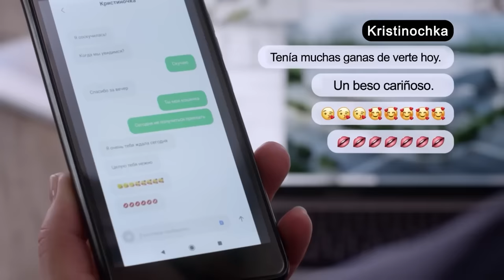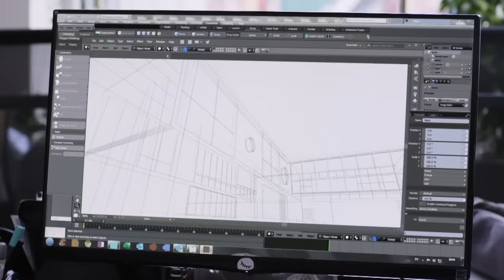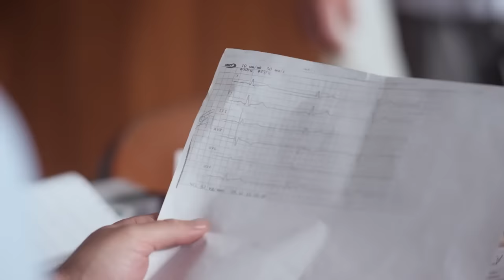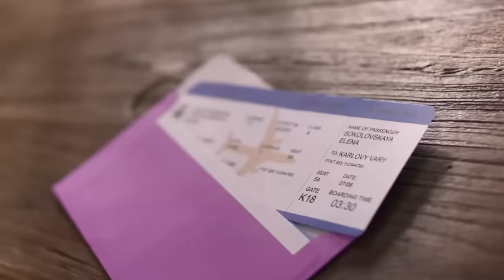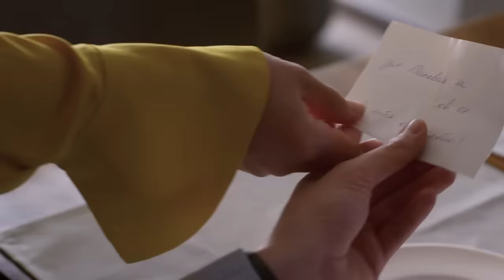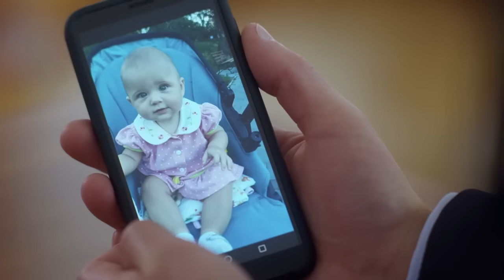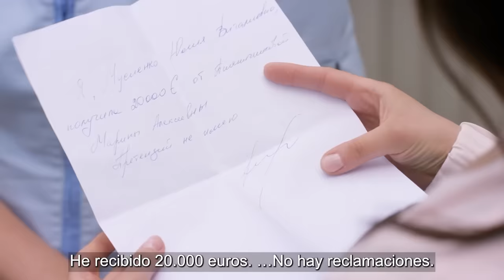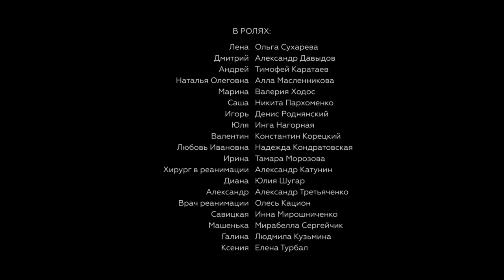A quien no haya visto esta película se la RECOMIENDO | LA ESPOSA OBEDIENTE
Según sus amigos y conocidos, Lena Sokolóvskaya vive en un verdadero cuento de hadas: tiene un marido rico, una suegra sabia, un maravilloso hijo atleta, además, pronto darán la bienvenida a una hija. Pero un accidente de coche destruye esta vida idílica por completo, y la dura realidad no se hace esperar mucho: traición, mentiras, mezquindad, soledad. Solo la bebé Masha y su padre Andrey, que de repente aparecen en la vida de Lena, logran salvarla de caer en el abismo de la locura...